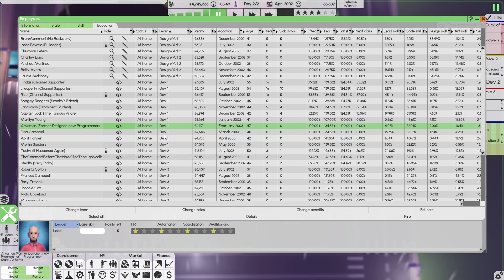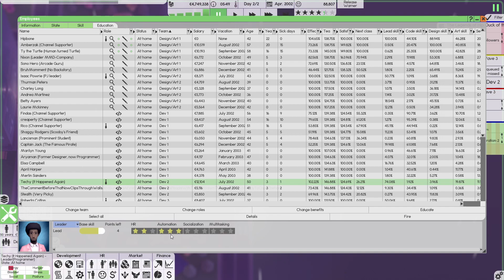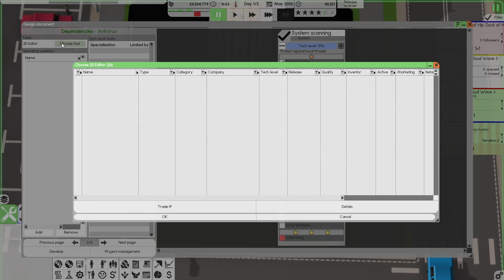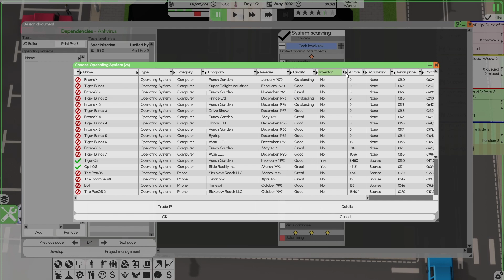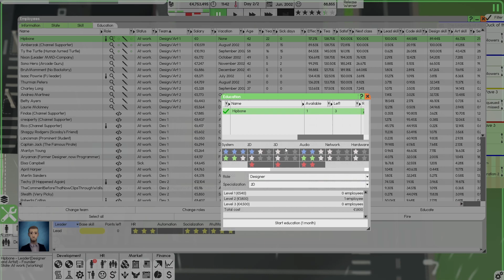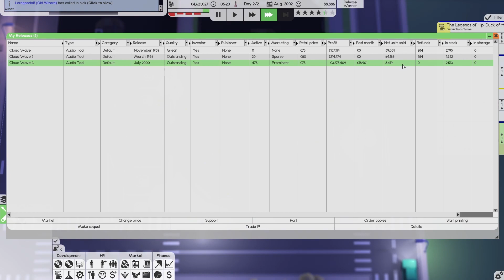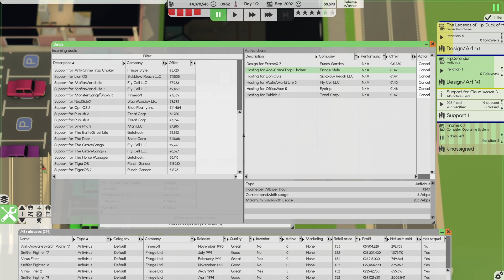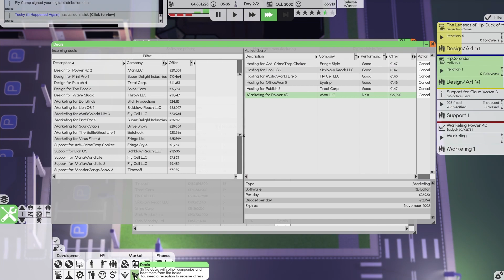Software Inc. Alpha 11 S10E20 - Investing to Grow Profits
Game Details:
Name: Software Inc.